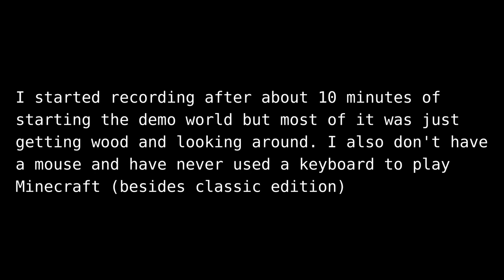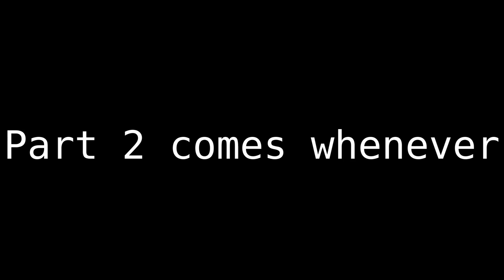Playing Minecraft Java Edition for the first time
Broke version of Java Edition